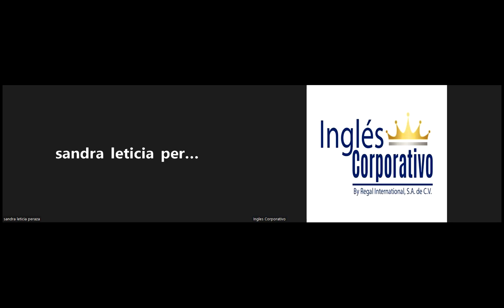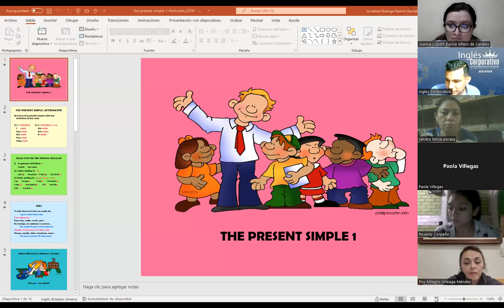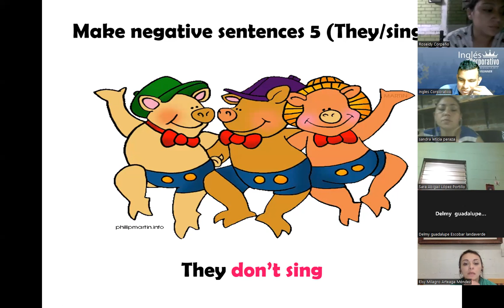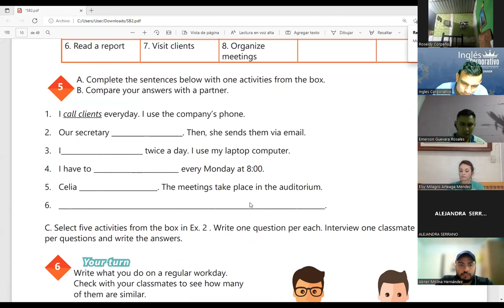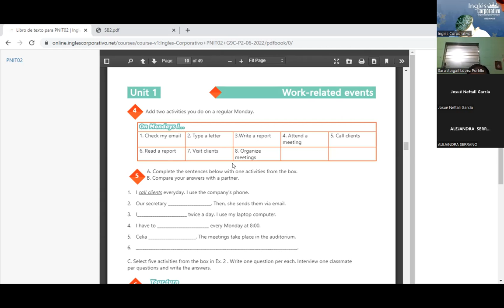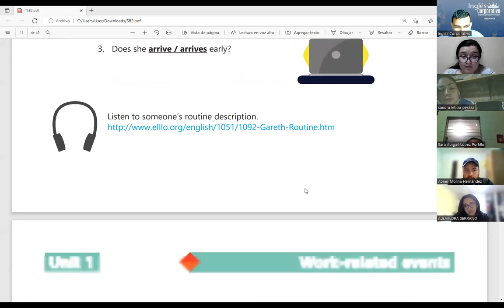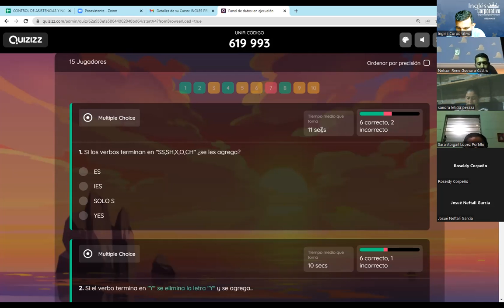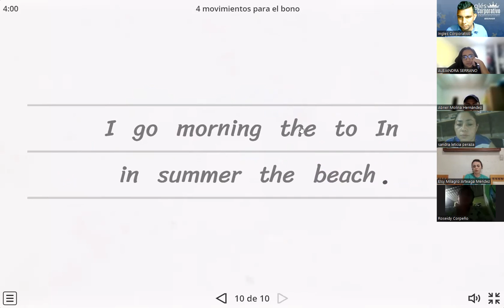Ingles Corporativo-14-06-2022-TIME EXPRESSIONS FOR REGULAR ACTIVITIES